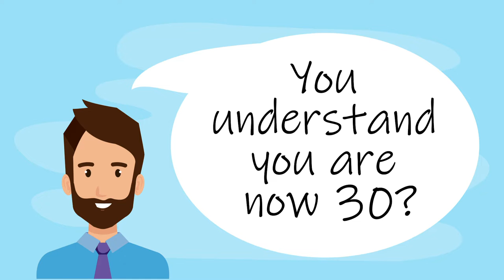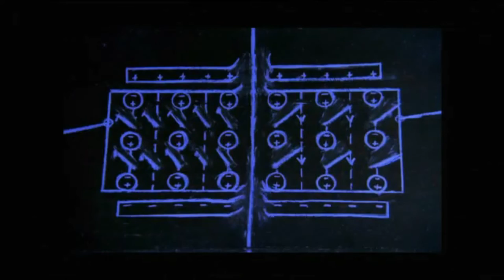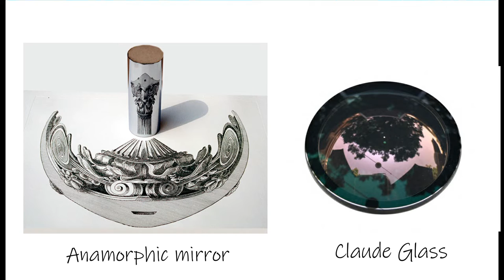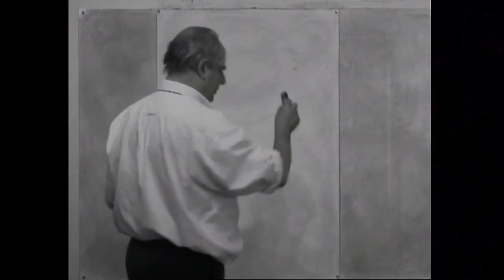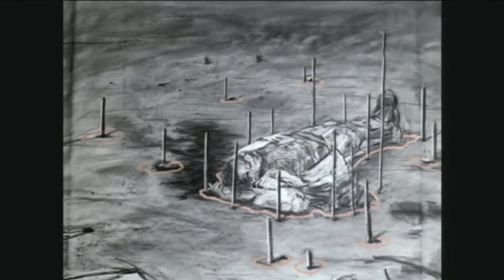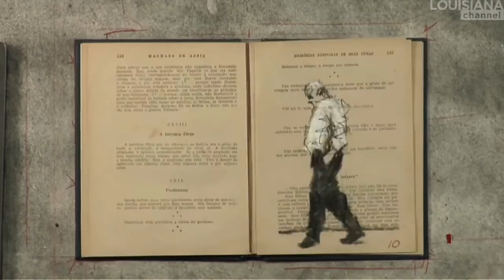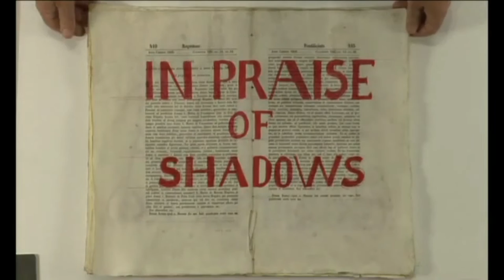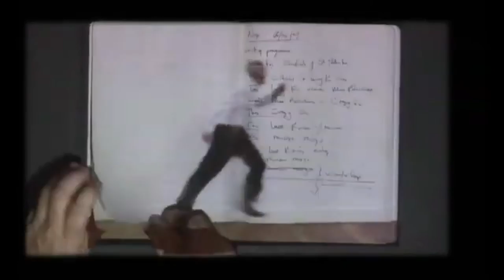Understanding the key themes in William Kentridge's artworks by Lillian Gray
Timestamps
0:00 Intro
1:47 The life of William Kentridge
2:01 Zeitgeist:  Apartheid and influences on Kentridge
6:36 Developing a unique process
8:28 Developing a visual language
9:12 A cohesive colour scheme
10:20 The surface has memory
11:33 Symbols of communication and navigation
12:31 Duality in both man and society
13:02 Autobiography: Self-portrait
13:47 Metamorphosis
14:08 Technologies of looking
15:05 Finding meaning
16:24 Repeating characters
17:05 The Landscape:  Johannesburg
19:18 Water as a symbol
20:20 The forgetfulness of the Landscape
21:15 Wild Beasts: The Rhinoceros
24:08 The concept of time
24:51 Famous paintings referenced in his work
25:37 Written text
25:57 Theater
26:32 Various Phases of Kentridge's art career
27:09 Why is his art so important

William Kentridge is a South African artist best known for his charcoal drawings, animations, bookmaking, puppetry, theatre productions, tapestries, and films. He is a prolific artist that has been actively making art for over three and a half decades. In essence, working with what is a restrictive media, using only charcoal and a touch of blue or red, he has created animations of astounding depth.

World Recognition and Economic Success
The political content and unique techniques of Kentridge's work have propelled him into the realm of South Africa's top artists. He is South Africa's most successful living artist and holds the record for the most expensive drawing ever sold. Kentridge's bold artistic vision has made him one of the world's most sought-after artists by museums and collectors alike. His work can be found in some of the most prestigious museums globally, including the MoMA, New York, Tate Modern in London, and the Museum of Contemporary Art in Chicago. He has even exhibited in the Louvre in Paris.

Stock Photography:  from Unsplash.com and Shutterstock.com
Stock Vectors:  from Freepik.com
Photography: Shutterstock
Photographer Johnny Miller has successfully achieved a method of visualizing inequality—by using a drone to spotlight from above how rich and poor can inhabit spaces that are right next to each other, but so different.
One Photo by Stella Oliver - Goodman Gallery